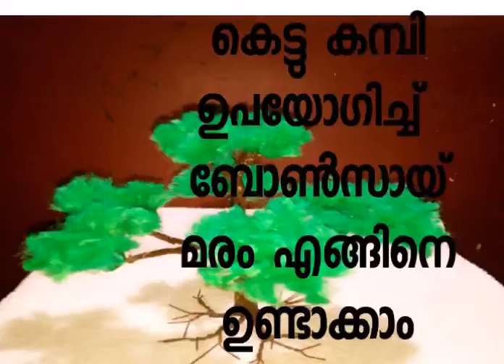1 March 2020